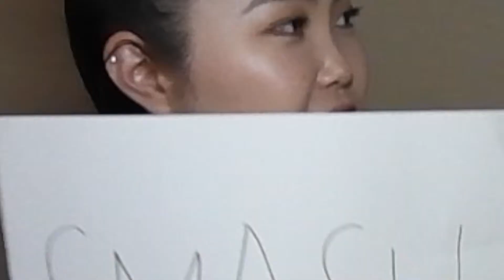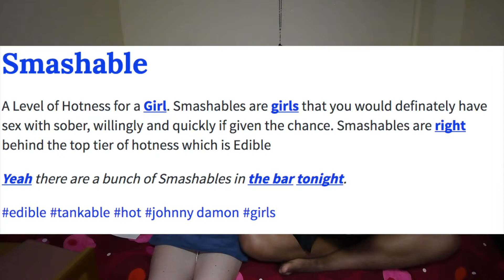SMASH OR PASS (HOLLYWOOD EDITION)